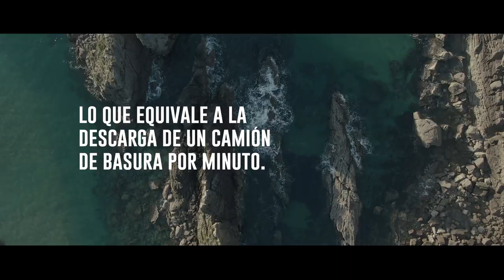ZERO PLASTIKO URDAIBAI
La gran recogida de plásticos organizada el 8 de Junio en el litoral de la Reserva de la Biosfera de Urdaibai y el Biotopo Protegido de San Juan de Gaztelugatxe.
¡Apúntate!